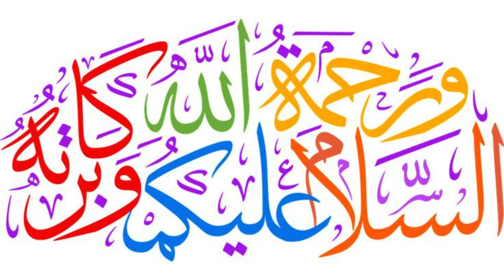Hazrat Bibi Maryam ka waqiaᴴᴰ |Hazrat Mariyam ki kahani | Story of virgin mary | bghair mard k hamla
Hazrat Bibi Maryam ka waqiaᴴᴰ |Hazrat Mariyam ki kahani | Story of virgin mary | bghair mard k hamla#story